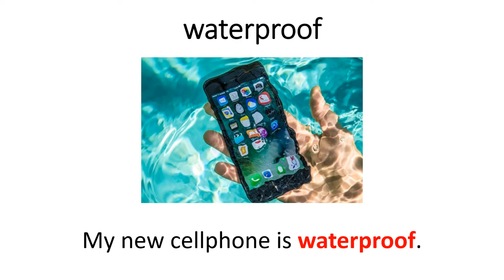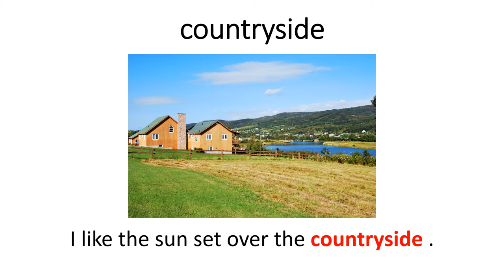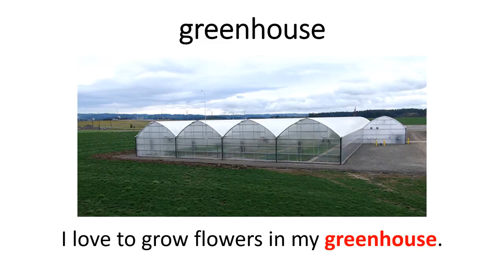Flashcards Leonardo's Horse Vocabulary U3W2